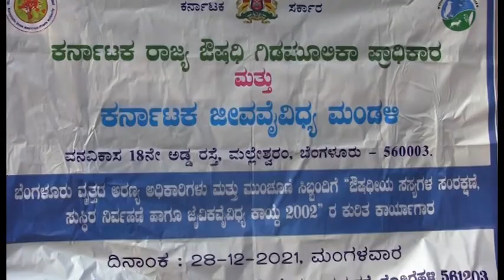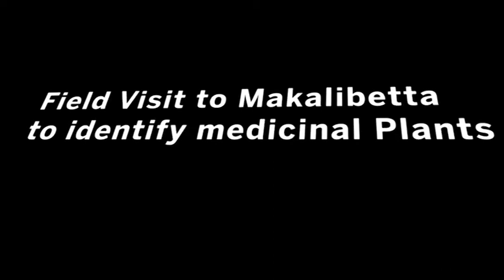Training / workshop for officers and forest staff of Karnataka Forest Department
Conservation, Development and Sustainable management of Medicinal Plants and Bio diversity Act-2002

Organized by
Karnataka State Medicinal Plant Authority (KaMPA)
(Department of AYUSH, Government of Karnataka)

Karnataka Biodiversity Board and Karnataka Forest Department

Venue:
R.L. Jalappa Institute of Technology, Doddabalapura road, Kodigehalli 561203